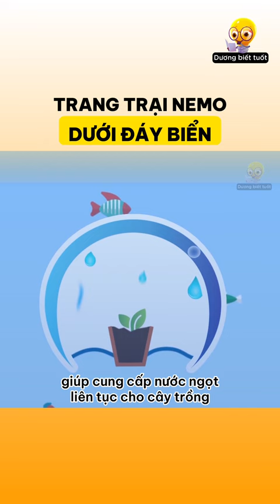Trang trại trồng rau dưới đáy biển | Kiến thức thú vị có thể bạn chưa biết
► Mình hi vọng đây là nơi mọi người có thể giải trí, tiếp nhận thông tin, và gia tăng vốn hiểu biết của mình sau những giờ làm việc và học tập căng thẳng. Chúc các bạn một ngày tốt lành!